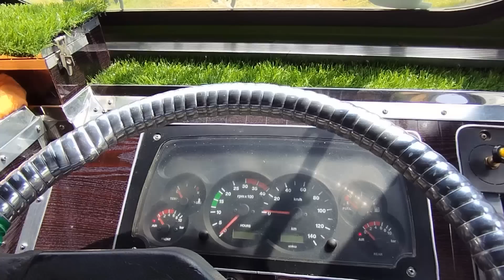South line ka load mil gya 😎 new journey start 💯